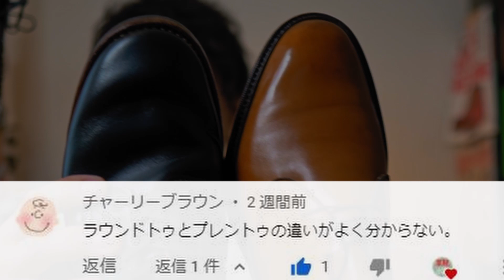【まとめ】Re:プレーントゥとラウンドトゥの違い Vol.086/ 革靴小説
☆★ご協力いただいた視聴者さま★☆

◆編集ソフト
DaVinci Resolve

◆撮影カメラ
 ソニー ミラーレス一眼 α6400 ボディ ブラック ILCE-6400 B
SIGMA 16mm F1.4 DC DN

※動画の内容に関するご質問はコメント欄でお願いします。